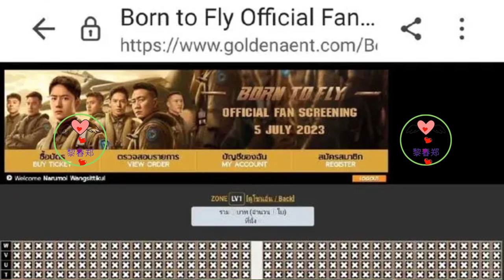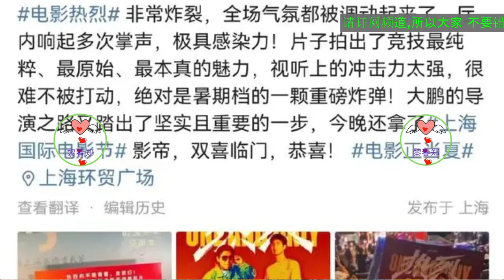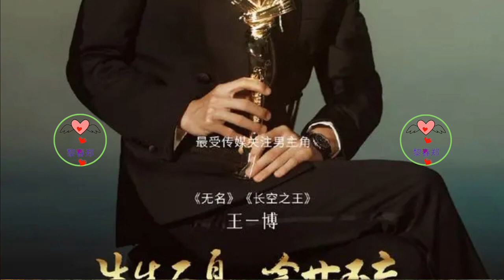从《无名》到《热烈》，王一博开启不设限的光影之路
王一博今年凭电影《无名》、《长空之王》和《热烈》先后出席了第十八、十九届中国电影华表奖颁奖典礼、第二十届电影频道传媒关注单元颁奖典礼、北京国际电影节闭幕式、上海国际电影节闭幕式等多个业内著名且专业的电影活动。并凭《无名》和《长空之王》收获了自己首个电影人专业奖项，最受传媒关注男主角奖！这是王一博的第二个金杯！
在上海国际电影节闭幕式上，王一博今年的第三部电影《热烈》作为闭幕影片进行了展映。《热烈》剧组还在闭幕式的舞台上跳了一段热烈的街舞。用主持人的话来说，办了25届电影节，这还是第一次有剧组在国际A类电影节的舞台上battle舞蹈！